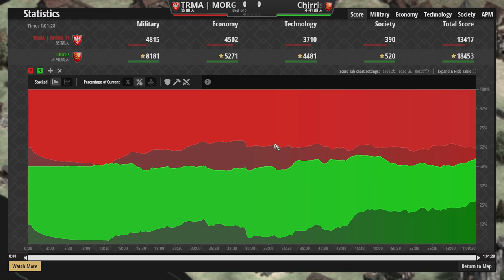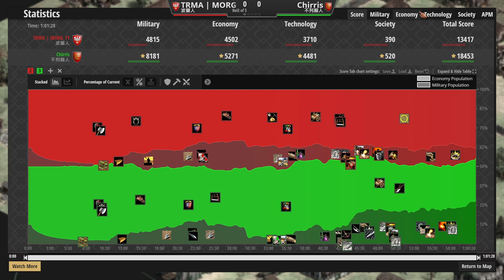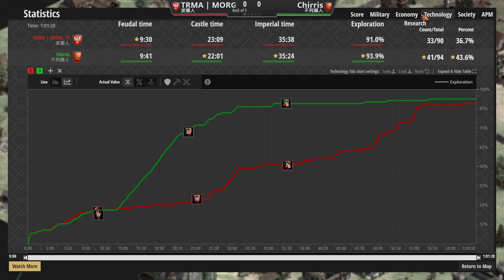🏹波蘭封建塔弓攻強勢進攻，🛡️不列顛教科書式防守 不列顛vs波蘭 2000＋【世紀帝國2決定版&Aoe2】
▲存黃金到下一把用(x